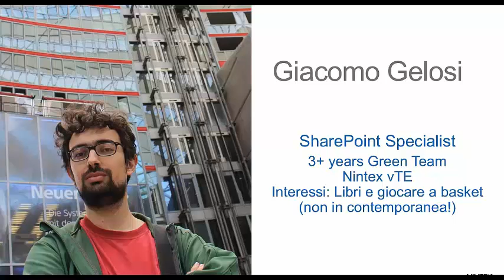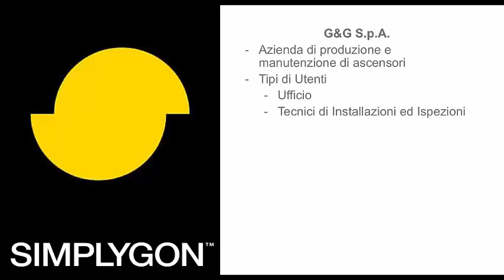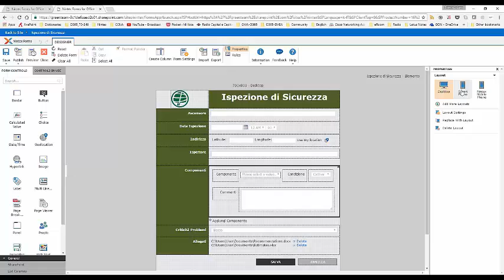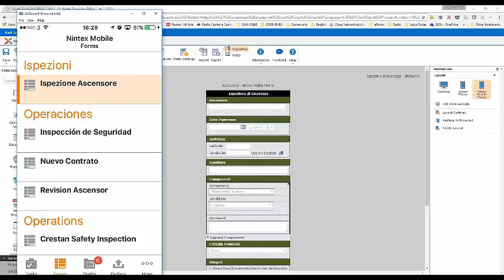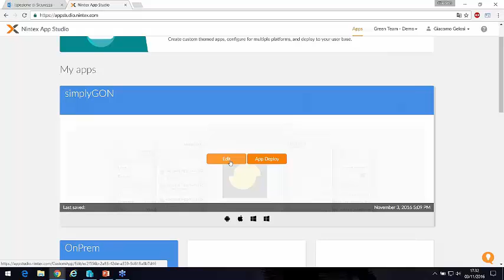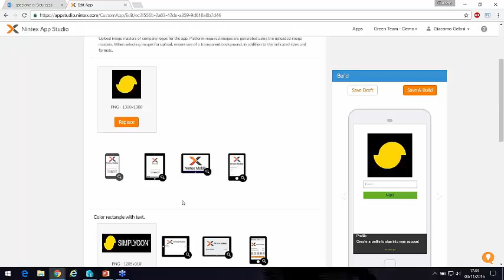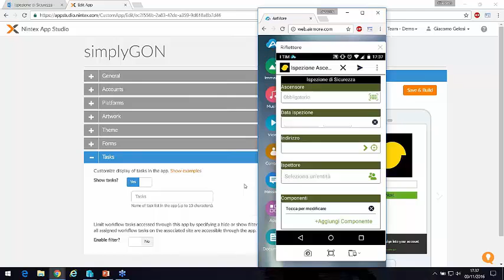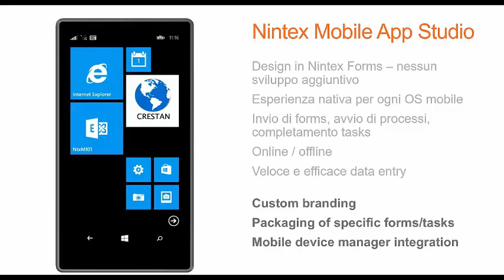GT Nintex Forms and Mobile Video2